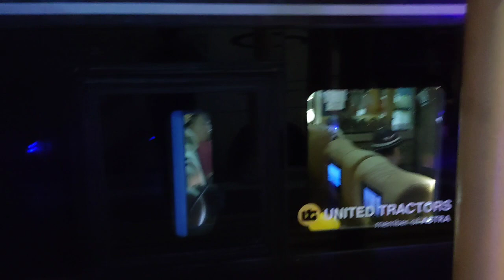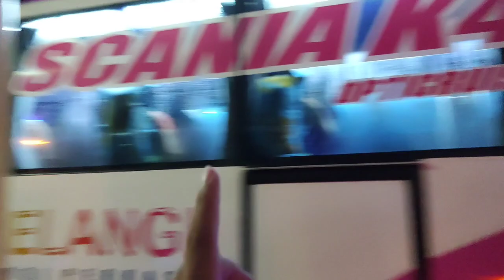HUJAN DERAS‼️KONDISI TERMINAL BRPS PEKANBARU TIDAK KONDUSIF‼️